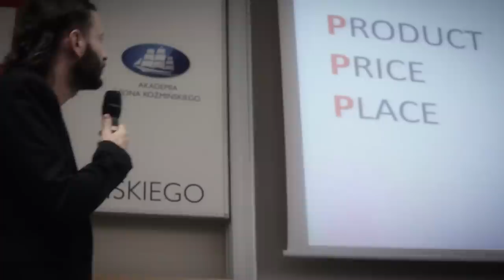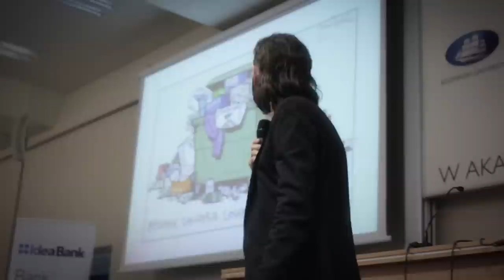Aula # 112 - Young Polish Fashion Attack! - Aleksandra Jarośkiewicz i Paweł Kocon (Fun in Design)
Aleksandra Jarośkiewicz i Paweł Kocon (Fun in Design) - "Robimy modę na buty "